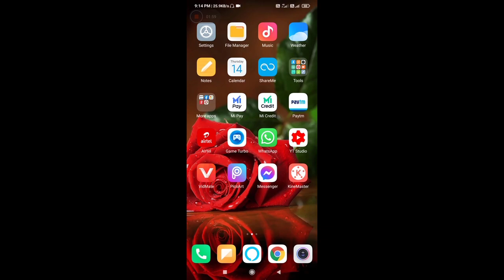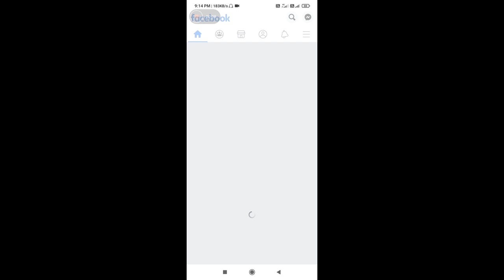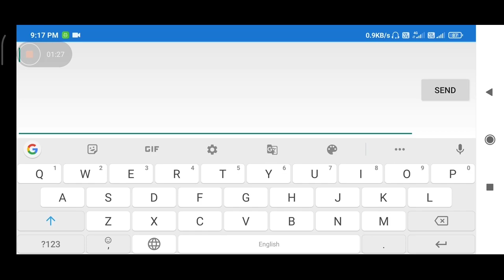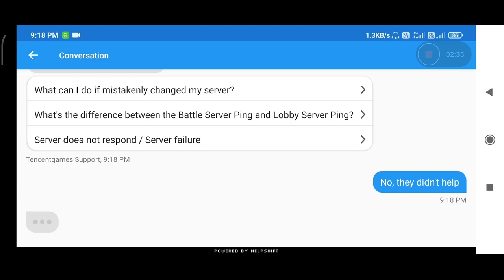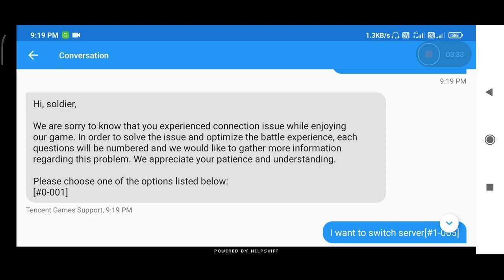Pubg Mobile Login With Facebook Problem | Pubg Mobile Server Change 60 Days Global 1.2.0 | VK Gaming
"Note" Pahle Apne Device Me Jobhi Pubg Mobile App Hai Usko Uninstall Karde Tabhi Ye File Download Kare Nahi To Krupya Video Pura Dekhe

Pubg login problem network error
Pubg login problem
Pubg login problem with facebook
Pubg login
Pubg login failed problem
Pubg login kaise kare
Pubg login problem network error tamil
Pubg login nahi ho raha
Pubg login problem with facebook new update
Pubg login problem with facebook network error
Pubg login problem with facebook in india
Pubg login problem with facebook in pakistan
Pubg server is busy error code restrict area
Pubg server change 60 days
Pubg server down
Pubg server change problem
Pubg mobile server change problem
Pubg mobile server change kaise kare
Pubg mobile server change 60 days
Pubg mobile server change trick
Pubg mobile server change 60 days problem
Pubg Mobile Runic Power Game Play
Pubg Mobile Runic Power Trailer
Pubg Mobile Global Version
Pubg Mobile Global 1.2.0 Update
Pubg Mobile Global 1.2.0

pubg mobile 1.2.0 update release date
pubg mobile 1.2.0 update download
pubg mobile 1.2.0 download
pubg mobile 1.2.0 download kaise kare
Pubg new update season 17
Pubg Mobile season 17 kab aayega
Pubg mobile season 17 tier rewards
Pubg Mobile season 17 Update kaise kare
 Pubg mobile season 17 update kaise karen Pubg mobile season 17 rp rewards
Pubg Mobile season 17 all outfits

Game ☞ Pubg Mobile Global Version
Recorder ☞ Redmi Screen Recorder
Editing ☞ Kine Master $ Premium Thumbnail ☞ PicsArt $ Premium
Device ☞ Performance is very bad "You" not buy this phone for Pubg Mobile better game performance

Problem Issue ☞ Frame Drop, Over Heating, Battery Discharge Very Fast, Over Lag, Display Touch Problem, Multi Touch Problem, Etc. ___________________________________________

       ✧ Searching Keywords Queries ✧ [_________________________________________]

1.Garena Free Fire Indonesia Live
2.Garena Free Fire Brazil Live
3.Garena Free Fire Brasil Live
4.Garena Free Fire India Live
5.Garena Free Fire Singapore Live
6.Garena Free Fire Thailand Live

Yt Ritik
Yt Ritik Pubg Update Today
Yt Ritik Pubg Updates
Yt Ritik Gaming Updates
Yt Ritik Pubg News
Pubg Mobile India Big News
Pubg Mobile India Lunch Date
Pubg Mobile India Release Date
Pubg Mobile India Big Update
Pubg Mobile India Leaks
Pubg India Download Link
Pubg Mobile India Available
How To Faug Pre-registration
How To Download Faug
How To Play Faug
Faug Release Date
Faug Lunch Date
Faug Big News
Faug Big Update Faug
Big Announcement
Faug Trailer Teaser
Faug File Size
Faug 26th January Release
Faug First Look